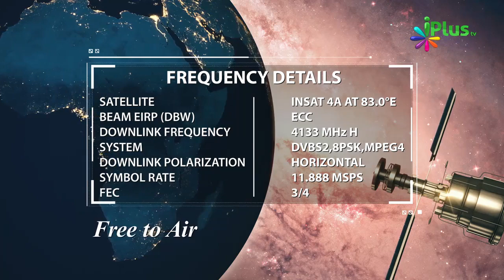Shaitan Kise Kehte Hain - Shaitan Ka Meaning By Shaikh Kamaluddin Sanabili - iPlus TV